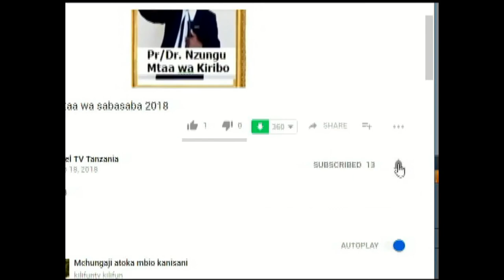HUKUMU INAANZA KWA WANAO MJUA MUNGU